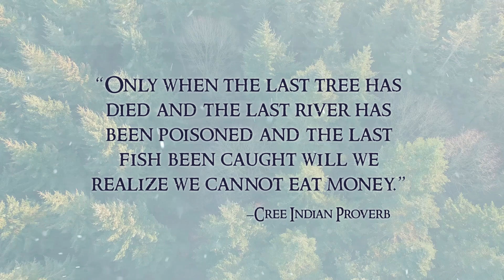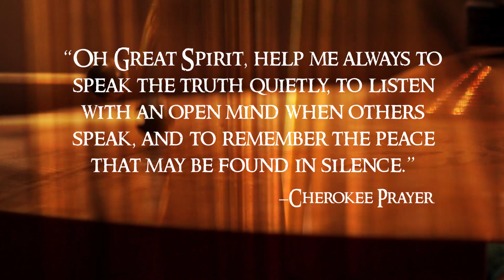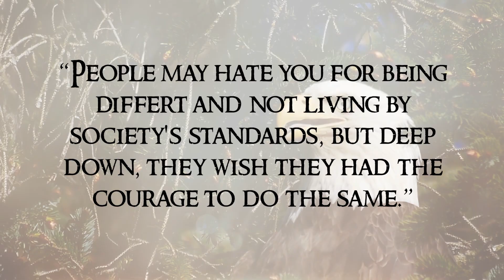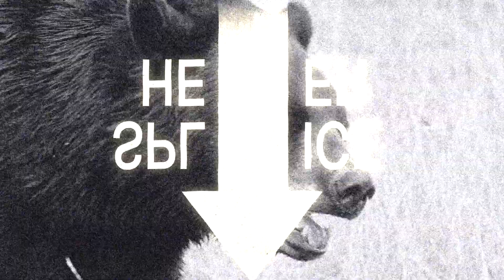Taking the Land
"maybe we all know what it's like to be stuck on a reservation now - love the land"